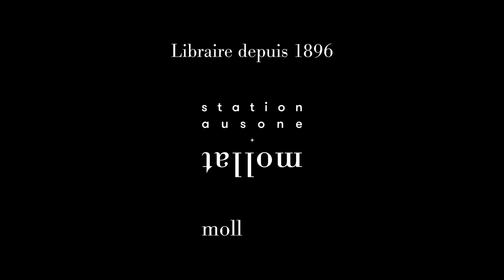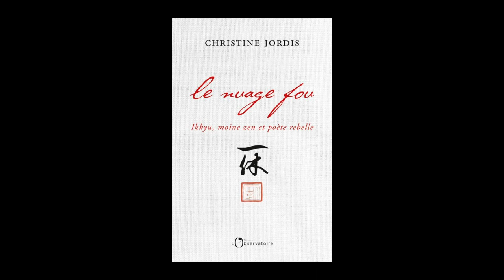Christine Jordis - Le nuage fou : Ikkyu, moine zen et poète rebelle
À l'occasion de la 33ème édition du festival "Étonnants Voyageurs" à Saint-Malo, Christine Jordis vous présente son ouvrage "Le nuage fou : Ikkyu, moine zen et poète rebelle" aux éditions de l'Observatoire.